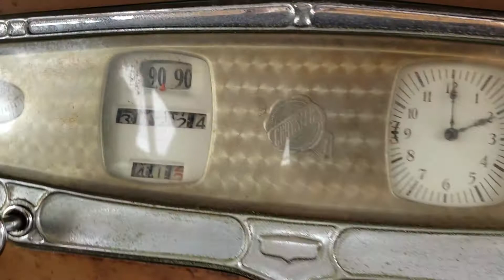1928 Chrysler Dual Cowl Phaeton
Gorgeous Survivor (?) in Hunter Green